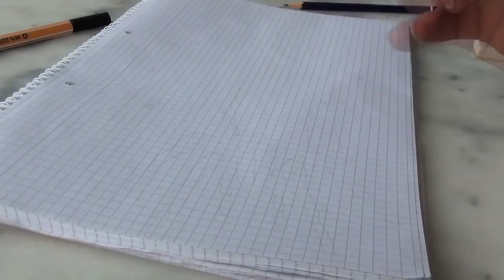Best of Stefan Pabst's 3D DRAWINGS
Desenhos em 3D extremamente realistas.